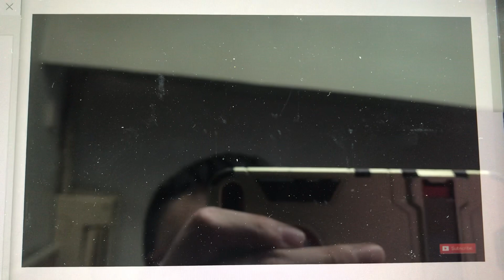Klasky Csupo Has BSOD & HFTD